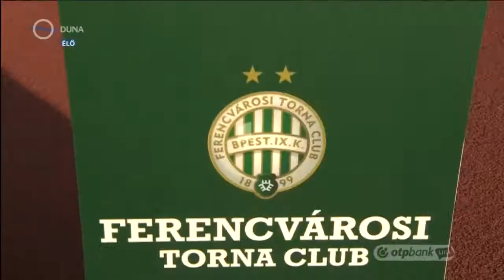21.09.2013 Ferencvárosi TC - Újpest FC 3-1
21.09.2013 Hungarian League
Ferencvárosi TC - Újpest FC 3-1
Highlights